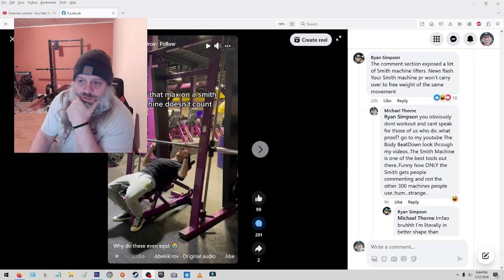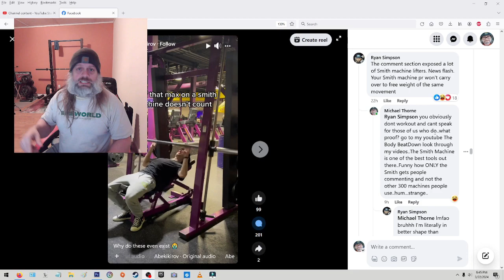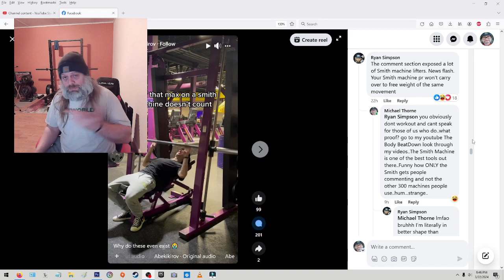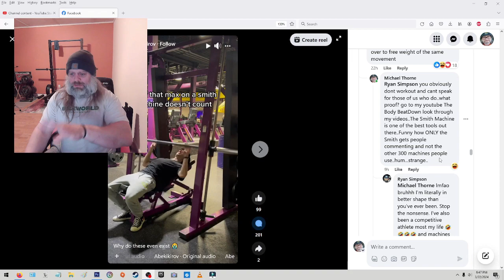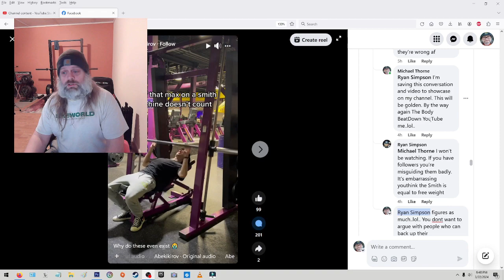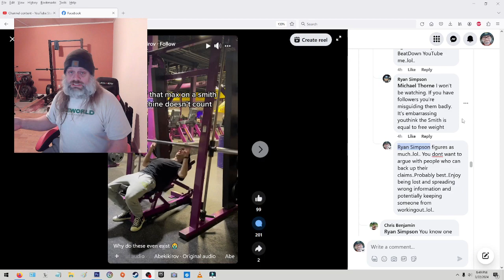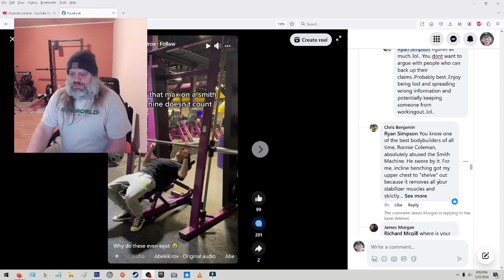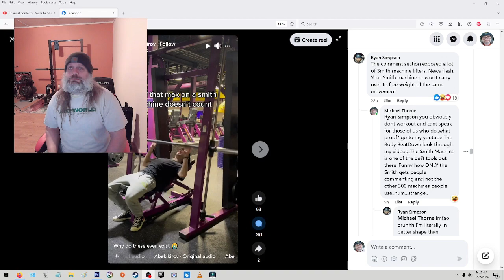More Smith Machine TROLLS 3 22 24